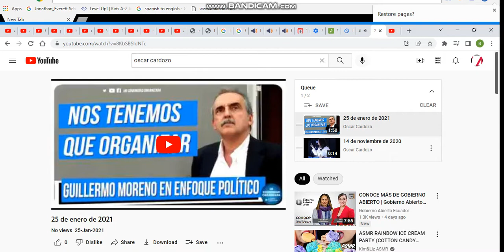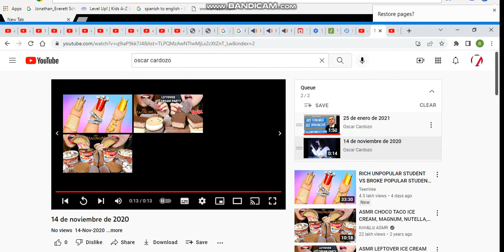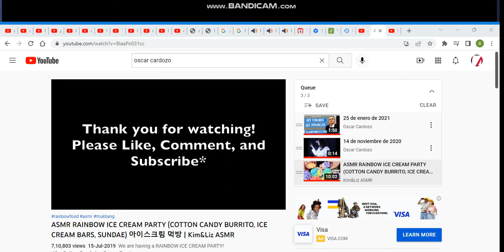oscar cardozo black party